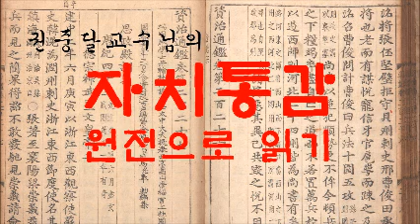180501_ 2_ 권024_ 한기16